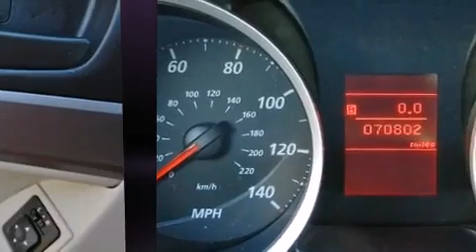2010 Mitsubishi Lancer ES in Jacksonville, FL 32256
Nimnicht Buick GMC
11503 Philips Highway

You're going to love the 2010 Mitsubishi Lancer. This 4 door, 5 passenger sedan is still under 75,000 miles! Smooth gearshifts are achieved thanks to the 2 liter 4 cylinder engine, providing a spirited, yet composed ride and drive. All of the premium features expected of a Mitsubishi are offered, including: a tachometer, front fog lights, power door mirrors, power windows, remote keyless entry, cruise control, and much more. Mitsubishi ensures the safety and security of its passengers with equipment such as: head curtain airbags, front SIDE impact airbags, traction control, anti-whiplash front head restraints, a panic alarm, and 4 wheel disc brakes with ABS. For added security, dynamic Stability Control supplements the drivetrain. A Carfax history report indicates just one previous owner. Our team is professional, and we offer a no-pressure environment. They'll work with you to find the right vehicle at a price you can afford. We are here to help you.